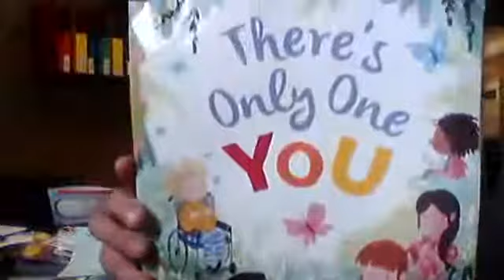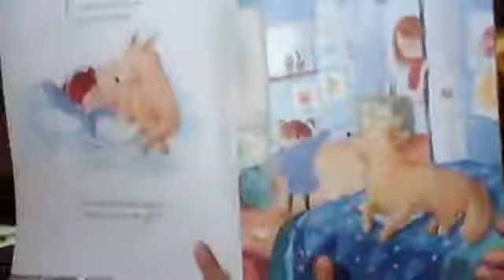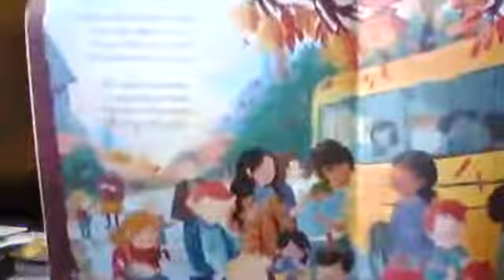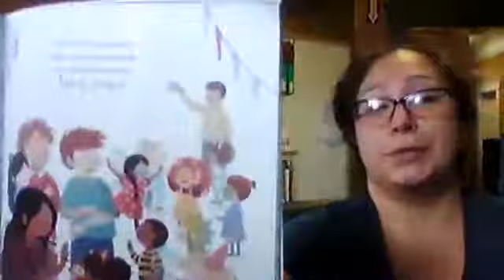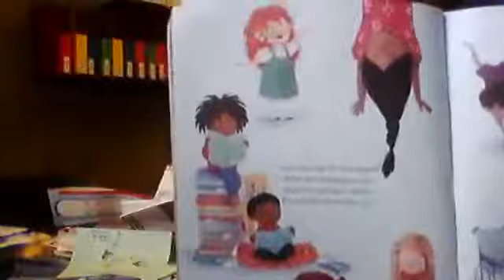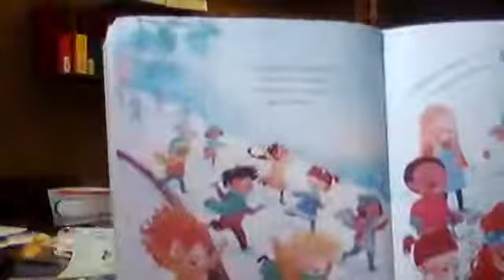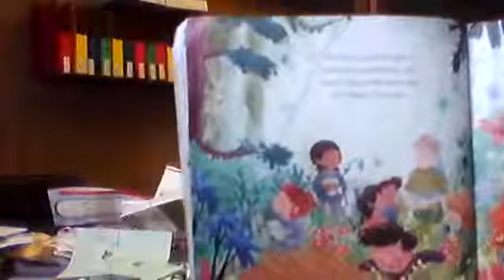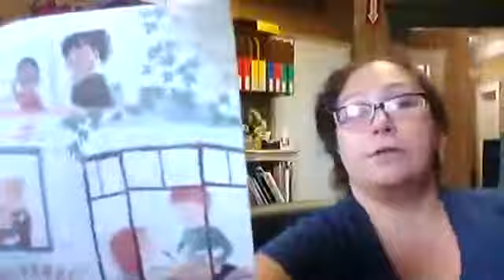There's Only One You By Kathryn Heling and Deborah Hembrook